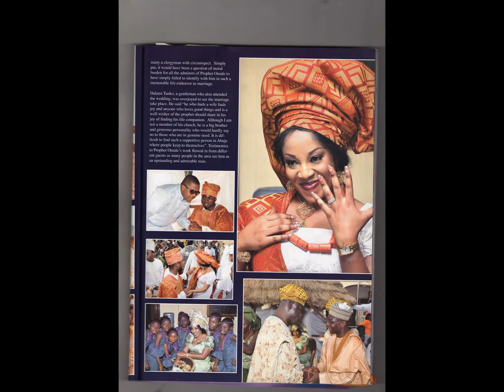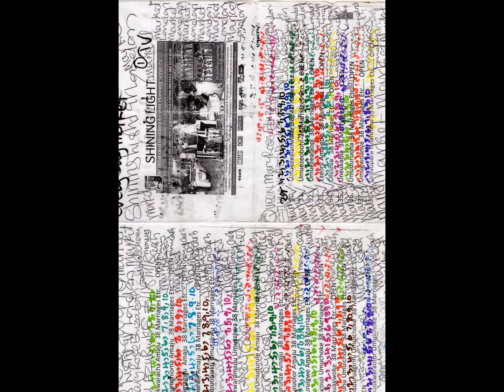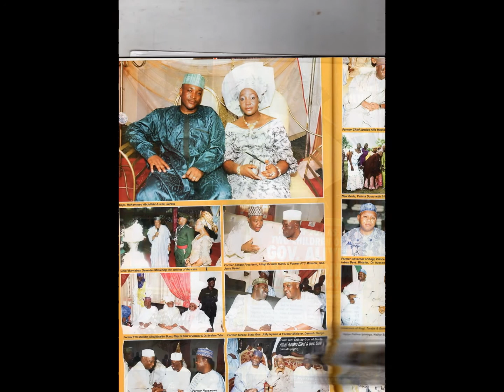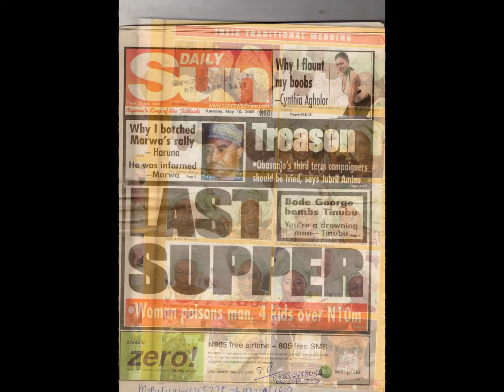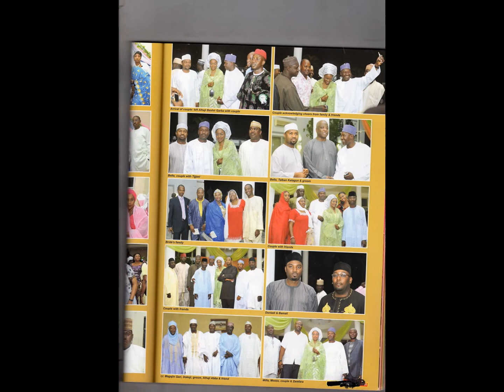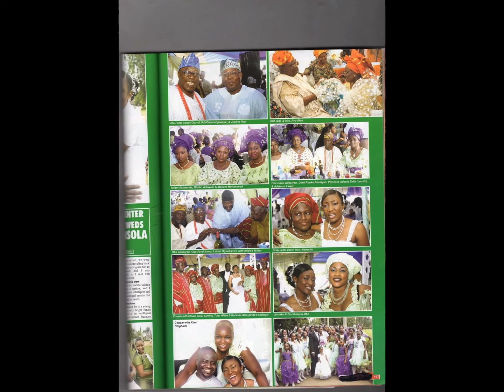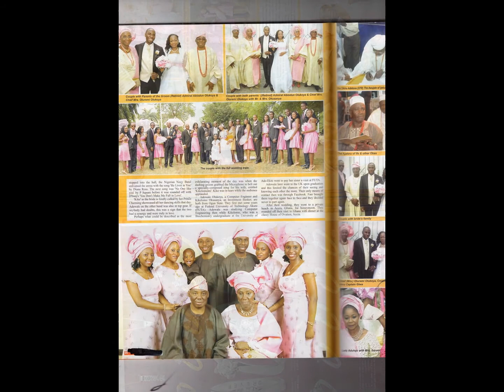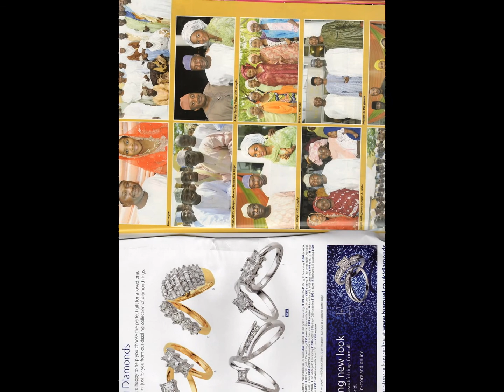My Slideshow SHINING LIGHT TV STATION LONDON PUBLISH PRESENTING PRODUCTION PUBLISH WORLDWIDE